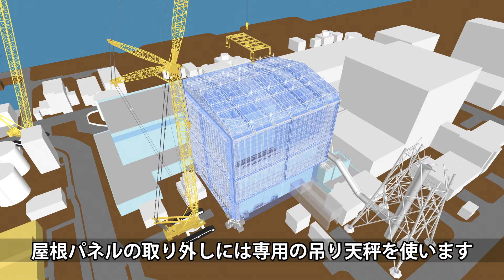Process for removal of roof panels at Fukushima Daiichi unit 1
Process for removal of roof panels at Fukushima Daiichi (June, 2011).